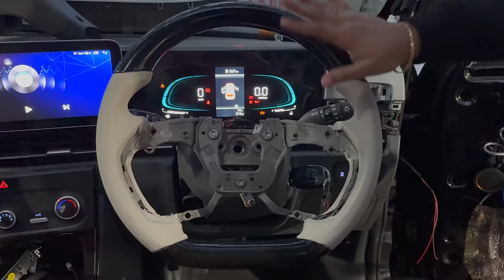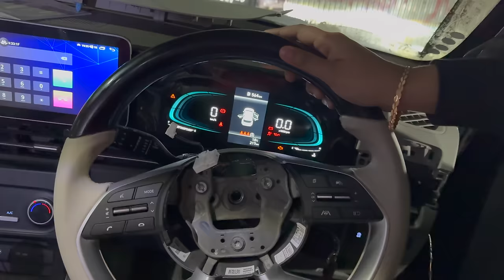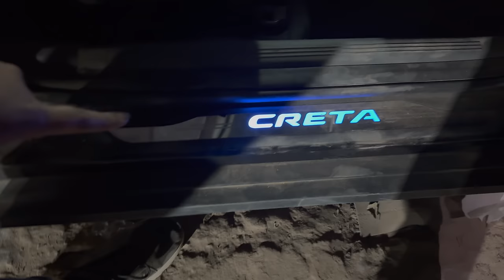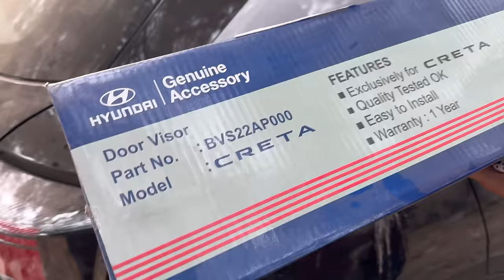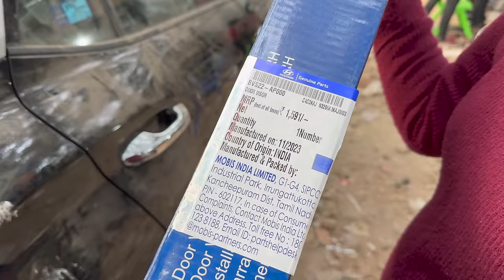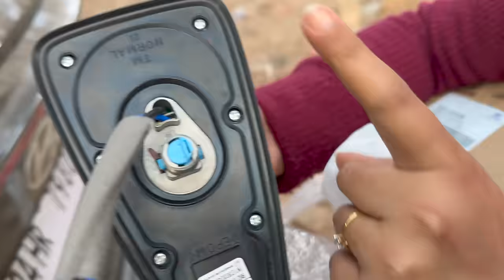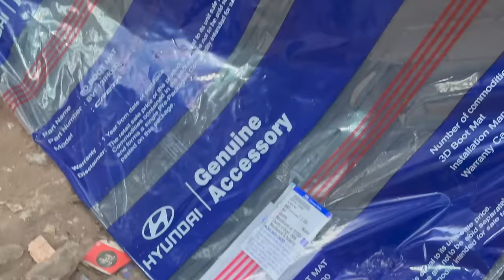OUR CRETA 2024 IS FULLY MODIFIED - FULL BASE TO TOP 😮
This Video Is About OUR CRETA 2024 IS FULLY MODIFIED - FULL BASE TO TOP 😮

Modified By - Nikku Car Decor
Address - 16/27 Abdul Aziz Road, Karol Bagh, New Delhi

CONTRIBUTE HERE - HERGARAGE@UPI
OR